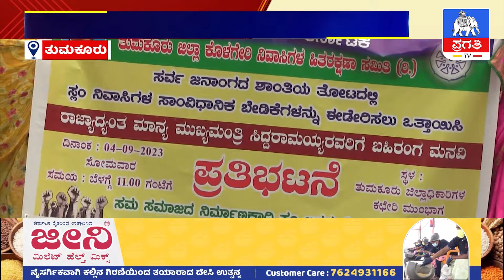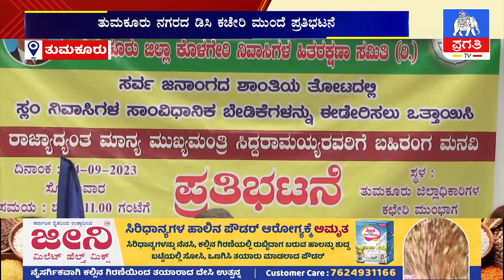ಸ್ಲಂ ನಿವಾಸಿಗಳಿಂದ ಪ್ರತಿಭಟನೆ | Tumkur | Pragathi TV